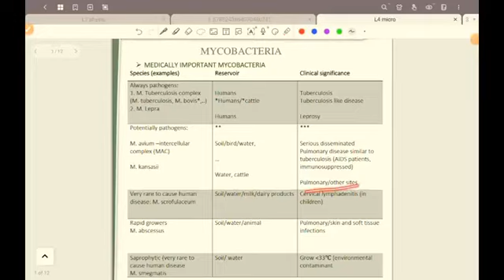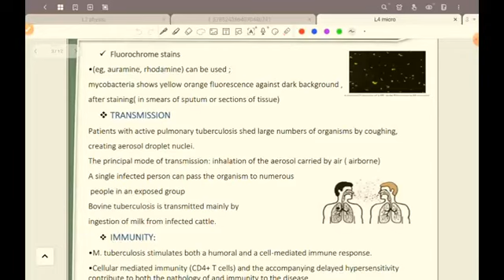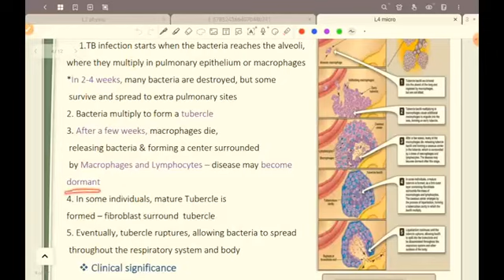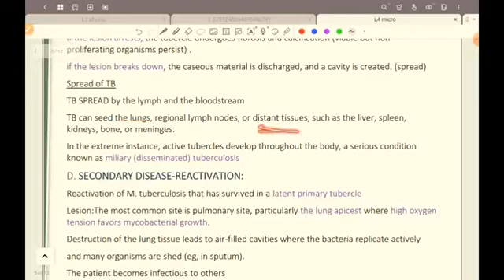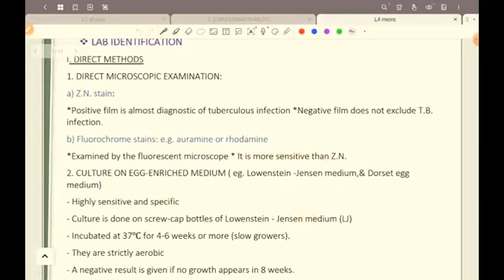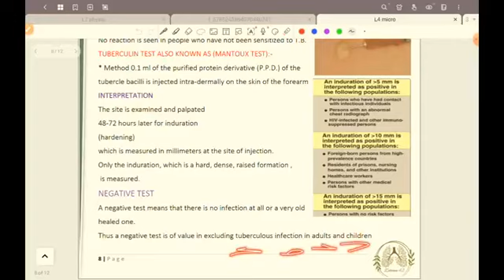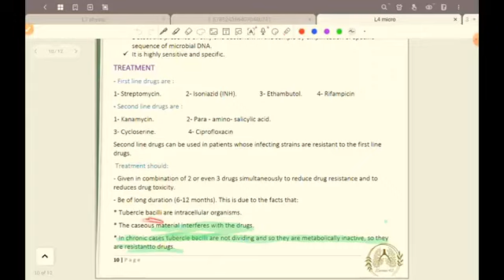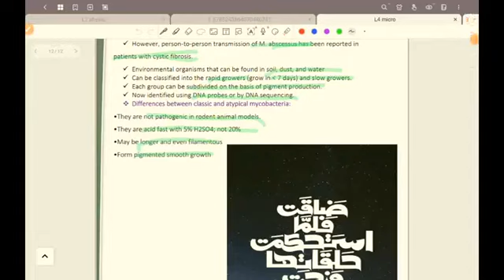L4 Micro (Mycobacterium Tuberculosis ) Resp 42